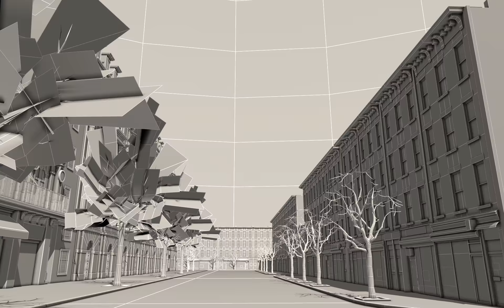Theater Street 3D Model Scene Wire Frame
Available at